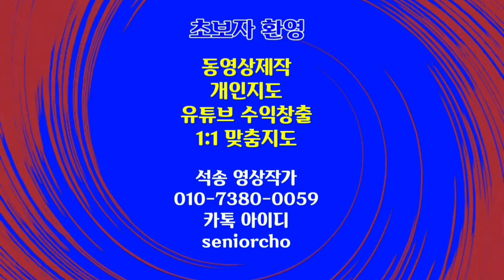[명상] 나이드는 것을 슬퍼하지 말라 WellAging 시니어들에게 보내는 좋은글 웰에이징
명상 나이드는 것을 슬퍼하지 말라  좋은글

ㅡㅡㅡㅡㅡㅡ

ㅡㅡㅡㅡㅡㅡㅡㅡㅡㅡ
4시간에 동영상제작 기법 배우고 유튜브에 올리고 홍보방법까지 배웁니다.

4시간 개인지도 받으면 파워디렉터

ㅡㅡㅡㅡㅡㅡㅡㅡ